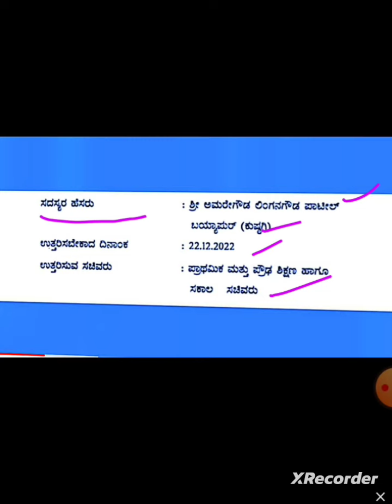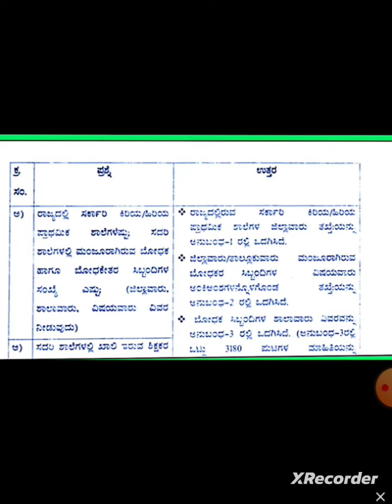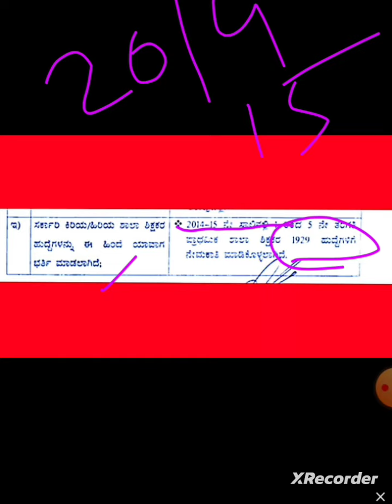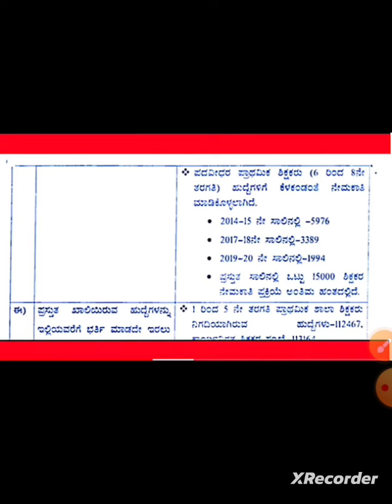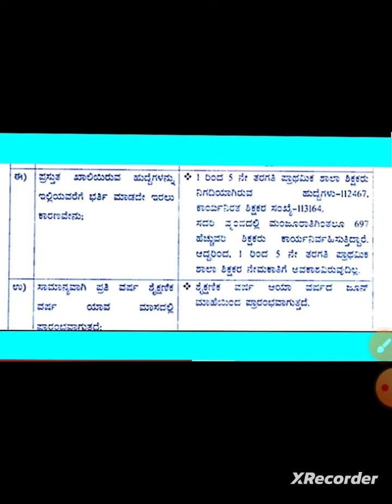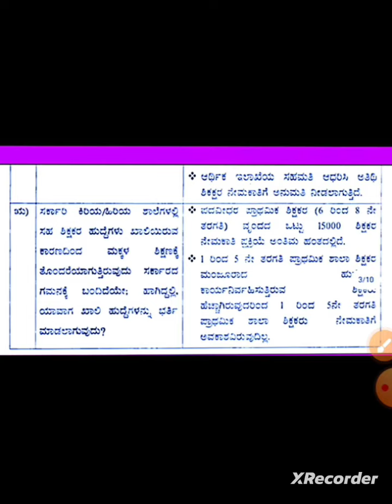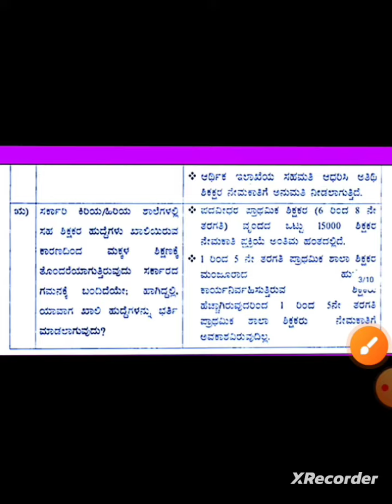ಕಿರಿಯ ಪ್ರಾಥಮಿಕ ಶಾಲಾ ಶಿಕ್ಷಕರು ಮತ್ತು (PST 1-5)GPSTR ಶಿಕ್ಷಕರ ನೇಮಕಾತಿ ಯಾವಾಗ? ಸಚಿವರ ಉತ್ತರ ಏನು?